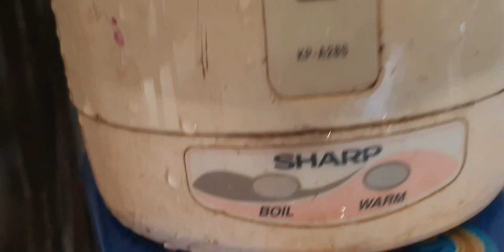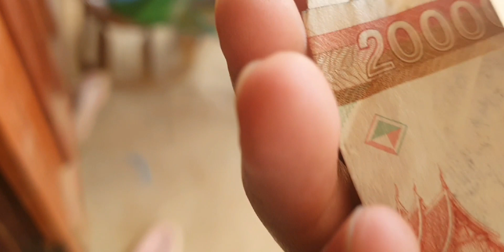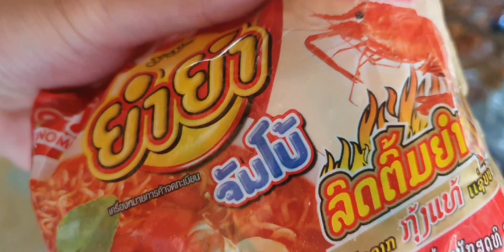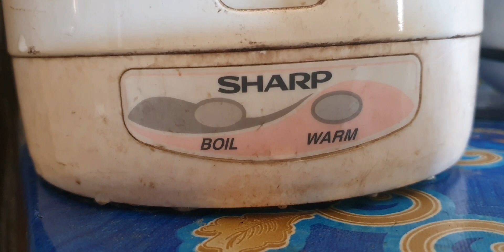Tsis muaj dab tsi noj ces hlab mij noj wb